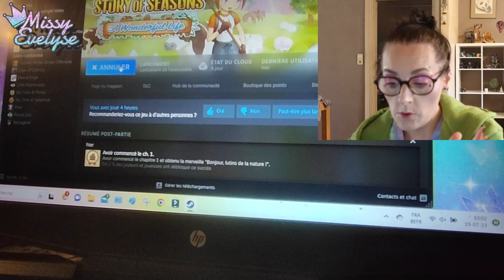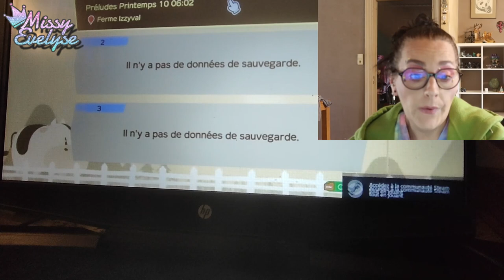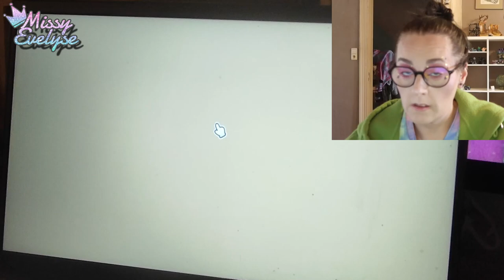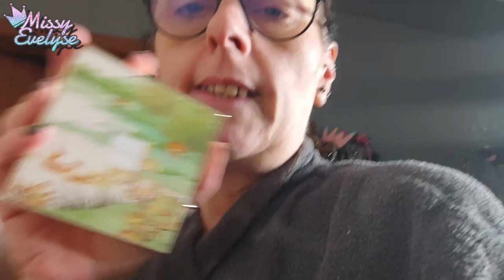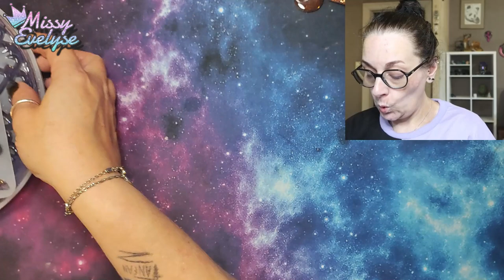Weekly Vlog 30 | Fugue générale ‼️ - Encore un nouveau jeu 🎮 - Je ne suis pas folle 🤪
Cette semaine:
-  Les titis fuguent
-  J'ai raffistolé le fond vidéo
-  Je ne suis pas dingue
-  Chéri a 1 an de plus
-  J'achète encore 1 jeu
-  Je fais de la résine

📌Vidéos informatives:
🎵 Intro/outro: Kongeson - Flashbackwav
🎵 Closeup : Poilow, Misfit, Mad Snax - Halo
🎵 Vlog: Atch - Freedom
▶ Makeup:
10 % sur la totalité de la commande ↳ 15 % de la commande si le montant de l'achat dépasse : 48 €
▶ Ongles:
° Lien affilés